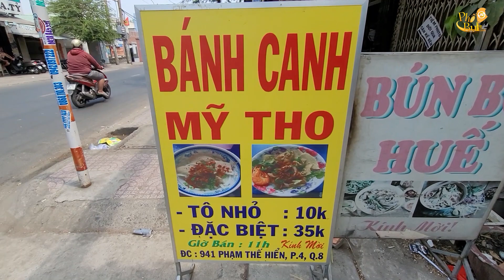Tiệm bánh canh sườn cây 10K tô rẻ nhất Sài Gòn, xem nồi nước lèo nấu với 'nhân sâm' chất//Phố Bụi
ĐC: 941 Phạm Thế Hiển, P4, Q8. Bán từ 11 giờ đến 18 giờ, giá 10 ngàn tô nhỏ, đặc biệt 35 ngàn.
Nghỉ 2 ngày 1 tháng mùng 1 và 15.